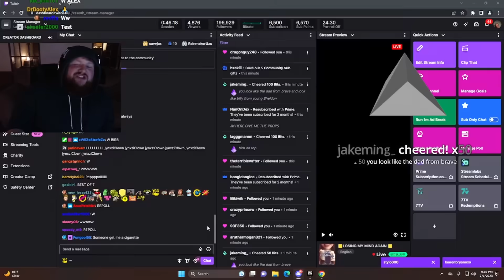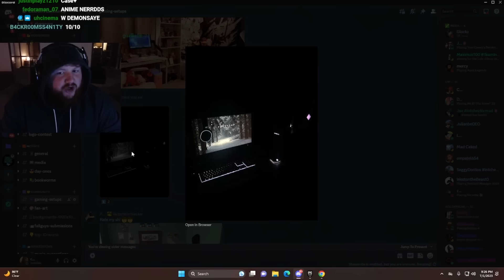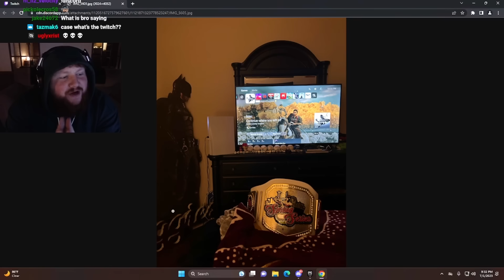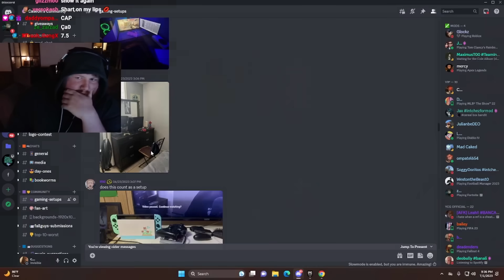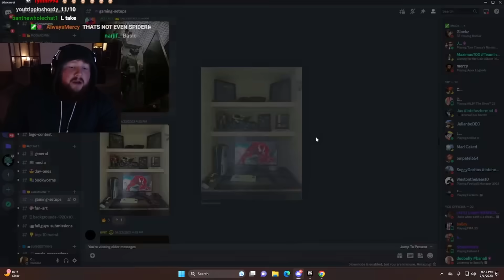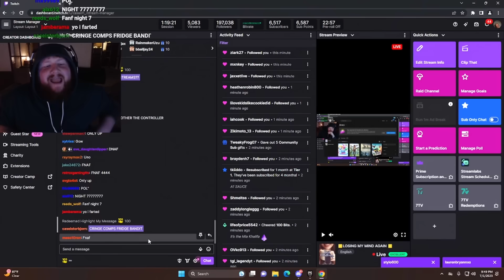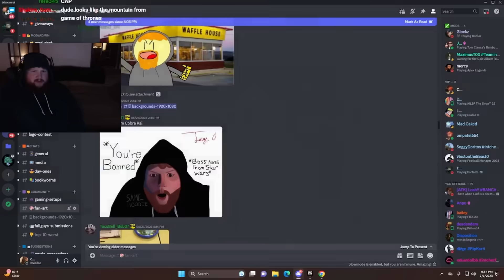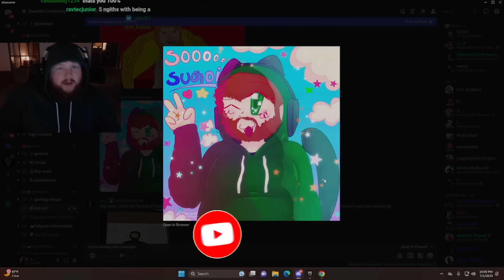JUDGING GAMING SET-UPS